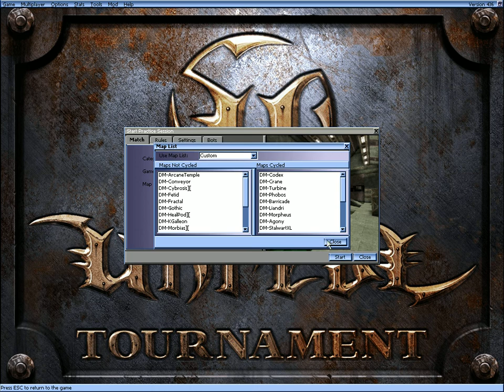Unreal Tournament - cycled Maps - Deathmatch - Skilled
Configuration:
Dell-Notebook w/ Intel Core 2 Duo CPU P8700 & 8 GB RAM
Partica Core Gaming Keyboard
Decus Gaming Mouse
Speedlink Headphones & Mic